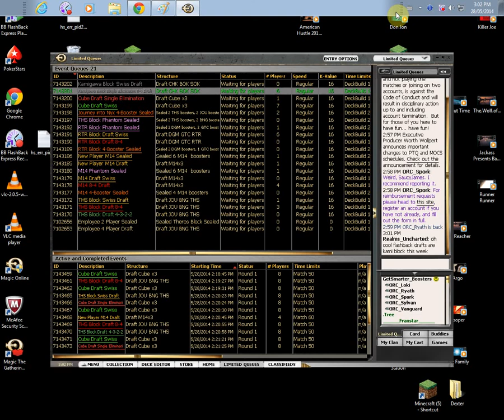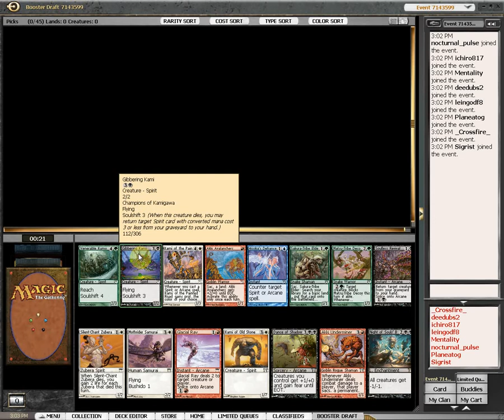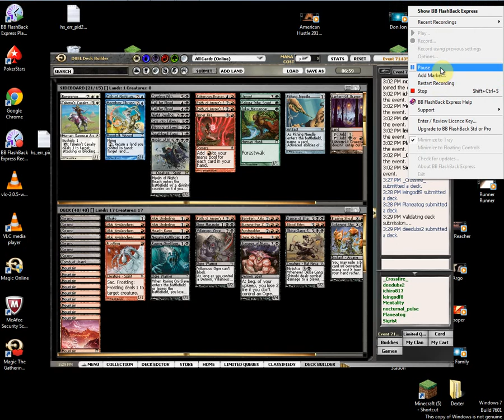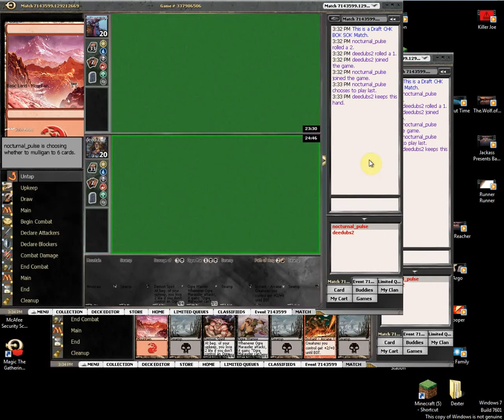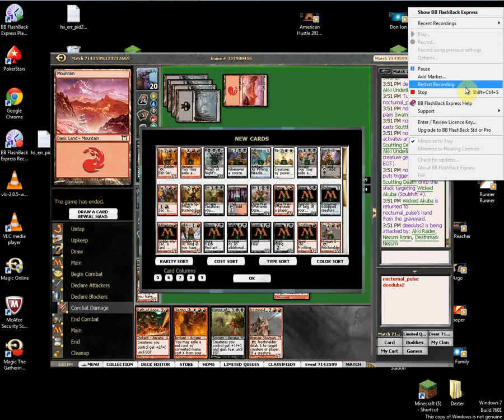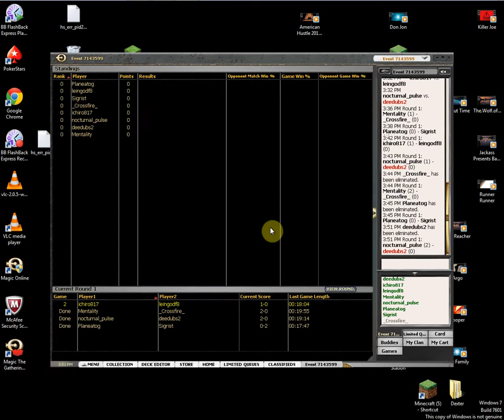MTGO life ~ 29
CBS draft